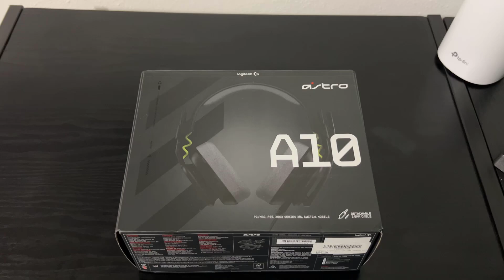Unboxing headset Astro A10 Gen 2 + Prueba de Microfono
Cualquier duda o problema me puedes contactar por los comentarios o instagram